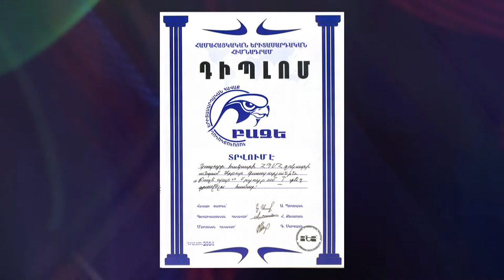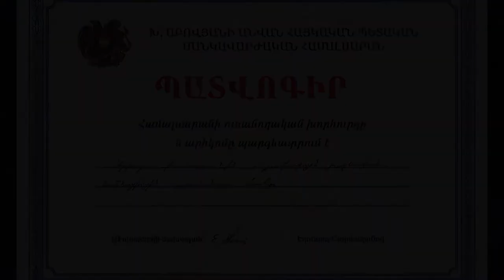ARTUR GASPARYAN - 25